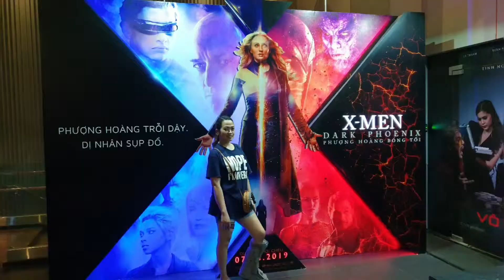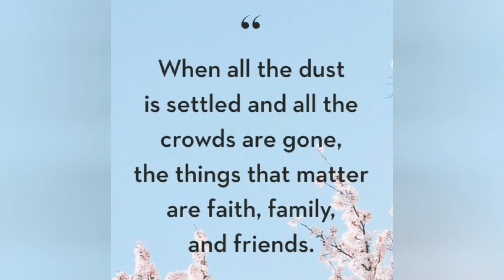Vlog #35 ~ Day 3 in Vietnam. Kumain ng Snail c Chris! Nag dit kami😝